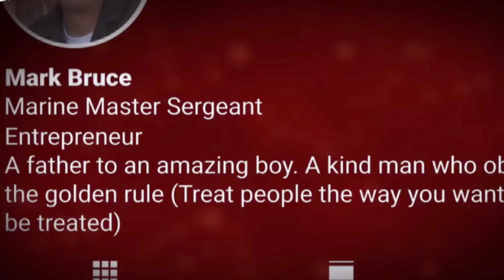Wedding.con | Short Review | Sajeev Sarathie | Film Ki Baat™ | Tanuja Chandra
Wedding.con | Short Review | Sajeev Sarathie | Film Ki Baat

Wedding.con is a documentary series featuring 6 real stories of matrimonial crimes, my take on this Tanuja Chandra directed series is here. Do share ur thoughts about this one.